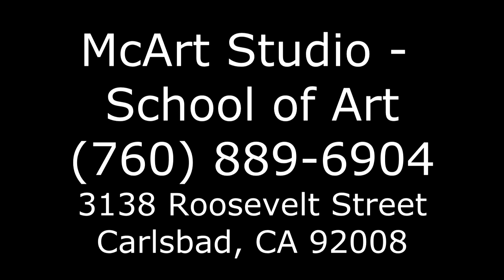Oceanside Chamber Member - McArt Studio School of Art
Amy McArthur, an Oceanside CA Chamber member, talks about her business, McArt Studio School of Art. For more information about her business, please check out McArt's listing on the Chamber